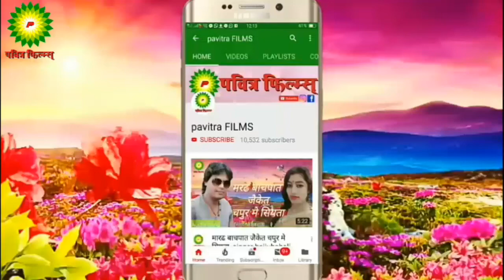ऊठि_ऊठि_भोला_जि//Mukesh_Rangila_Bolbam_Song_2020